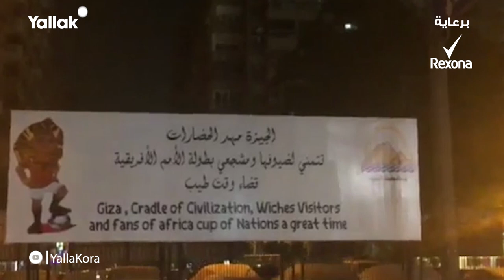اوووه مصراوي .. احتفالات المصريين بعد فوز منتخب مصر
اوووه مصراووري .. احتفالات المصريين بعد فوز منتخب مصر

تقرير : أحمد الشيخ
مونتاج : أحمد عبدالشفيع